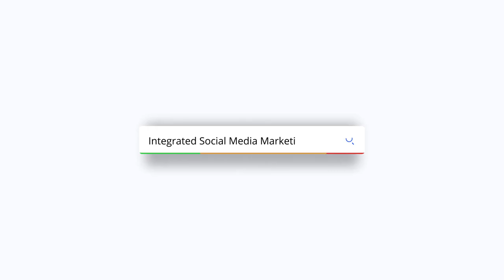2 Perkara Penting yang Perlu Ada dalam Produk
Sebagai bisnes owner atau marketer anda perlu lebih berilmu daripada pelanggan anda. Sangat penting untuk anda tahu tentang produk anda dengan lebih terperinci.

Ini untuk memudahkan anda untuk share dan menjual produk atau servis anda kepada pelanggan. Jadi, penting untuk anda tahu apakah PRODUCT DESCRIPTION & PRODUCT INGREDIENT.

Tonton video di atas untuk maklumat lanjut.